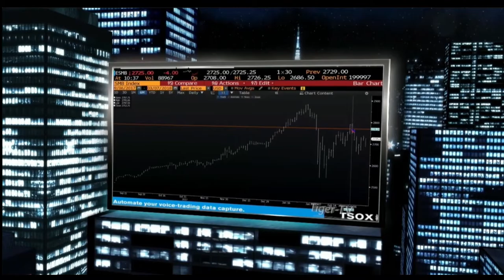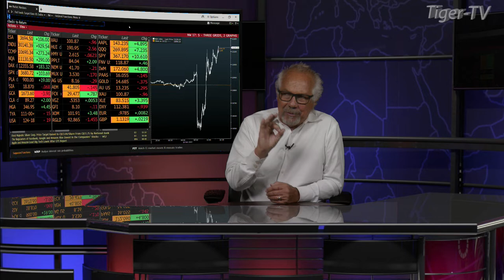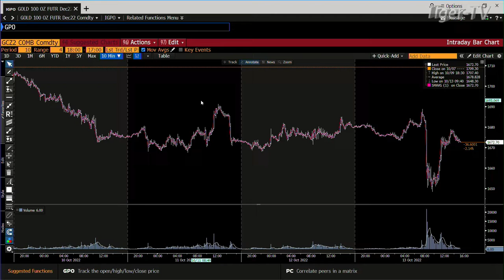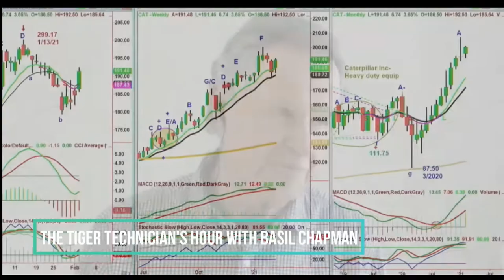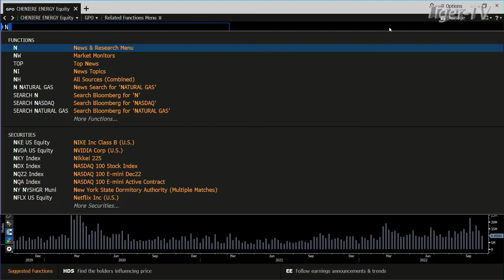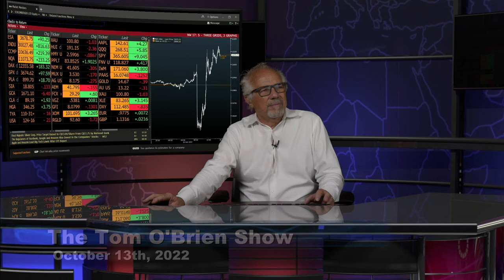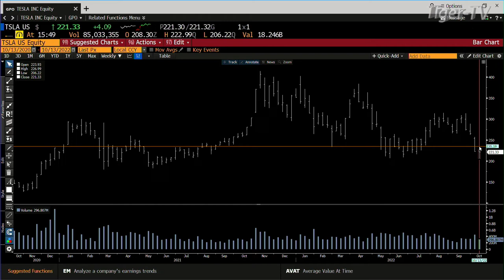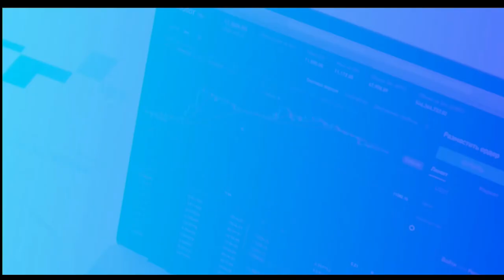October 13th, Tom O'Brien Show on TFNN - 2022